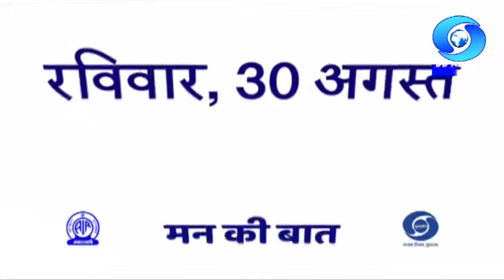MANN KI BAAT | Promo 1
Prime Minister of India,Narendra Modi will talk to the nation on his monthly programme "Mann Ki Baat". Watch regional version of MannKiBaat on 30th August at 8 PM on DD Assam .